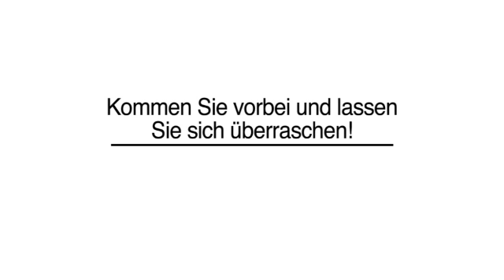Festbewirtungen Augsburg, Bay Lerchenkrug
Lerchenkrug in Augsburg, Bay ist Ihre erste Wahl, wenn Sie nach Festbewirtungen oder Firmenfeiern suchen. Für mehr Informationen erreichen Sie uns unter der Telefonnummer (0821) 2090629 oder schauen Sie direkt vor Ort vorbei: Lerchenweg 61, 86156 Augsburg, Bay. Besuchen Sie uns auch unter der oben genannten Webadresse!